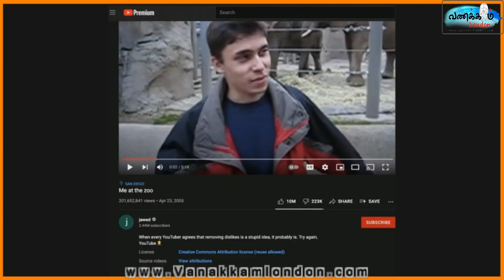YOUTUBE உருவான வரலாறு!